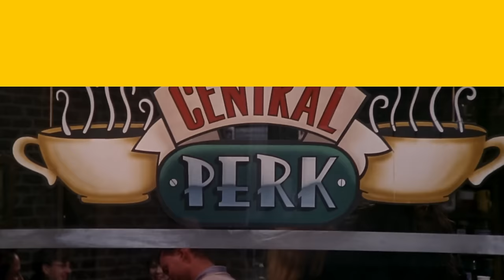Wizard | Friends | Comedy Central Africa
The guys are bummed out when a certain wizard doesn't come to town | Friends on Comedy Central, DStv Ch122